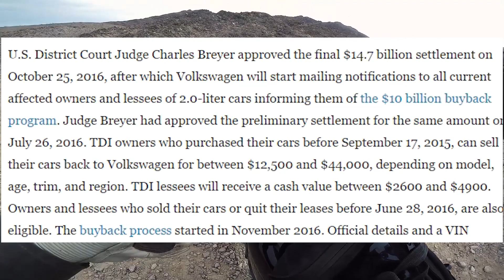Harley Davidson Might Buy Ducati!!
Are you looking forward to a possible marriage of Harley Davidson and Ducati?!? It might be interesting to see some Ducati tech in a Harley. Imagine some Harley dual sports or motards! Haha. Lets see how all this plays out this year.

MY RIDING GEAR:
► Bell Bullitt TT
► Bell Custom 500 Cabbie (Discontinued)
► Roland Sands Design Dezel Gloves
► S&S Rust and Redemption Jeans
► Roland Sands Design Tracker Jacket

MY EQUIPMENT:
► SENA SMH10r
► GoPro HERO4 Black Edition
► GoPro HERO3 White Edition
► Tascam DR-05 Digital Audio Recorder
► Sony ECM-CS3 Stereo Lapel Mic
► DJI Phantom 3 Standard
► Ram Mounts Handlebar Rail Mount with U-Bolt Base and Universal X-Grip Cell Phone Holder

MY RIDE:
► 2012 Harley Davidson Nightster 1200cc (Sportster)
► Roland Sands Design Fly-By-Wire Grips
► Biltwell Moto Bar Handlebars (Dimpled)
► Burly Brand 20" Black Sissy Bar w/Pad
► Burly Brand MX Style Footpegs
► Roland Sands Design Cafe Gas Cap
► Roland Sands Design Tracker 2-1 Exhaust
► Roland Sands Design Speedo Relocation Kit
► Roland Sands Design LED Indicator Lights
► Mustang Fast-Back Seat for Harley Sportster
► Progressive 412 Series 13.5" Shocks
► Duro HF 904 Median Dual-Sport Rear Tire

DanDanTheFireman is not intended to be a source for advice. Visitors to DanDanTheFireman should always seek the advice of an appropriately qualified professional. DanDanTheFireman assumes no responsibility for information contained on this channel and disclaims all liability in respect of such information. In addition, none of the DanDanTheFIreman content will form any part of any contract between us or constitute any type of offer by DanDanTheFireman. Specific disclaimers may apply in addition to certain content or parts of the channel. DanDanTheFireman hereby excludes liability for any claims, losses, demands, or damages of any kind whatsoever with regard to any information, content, or services provided, including but not limited to direct, indirect, incidental, or consequential loss or damages, compensatory damages, loss of profits, or data, or otherwise.